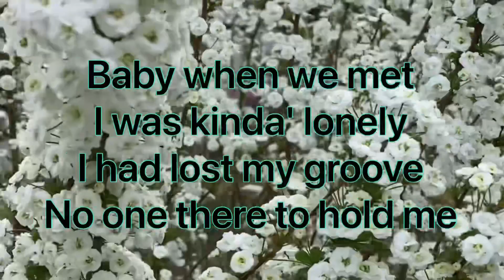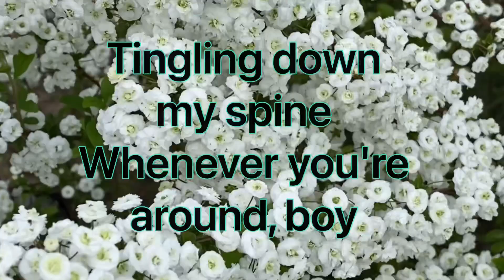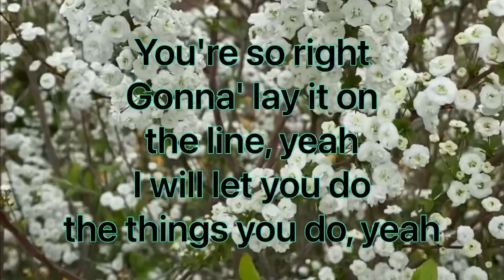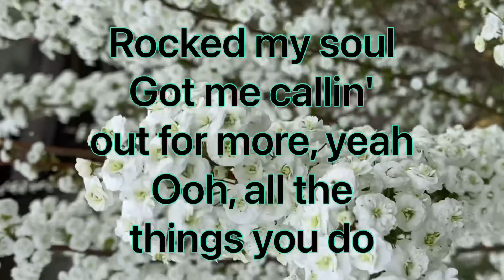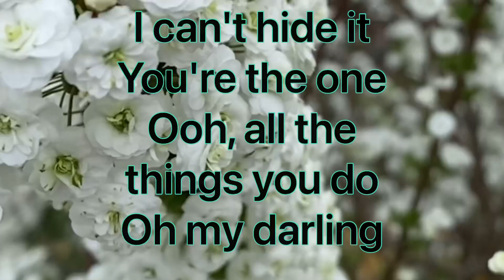THE THINGS YOU DO WITH LYRICS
Got me started
Hangin' on

{Verse 1}
Baby when we met
I was kinda' lonely
I had lost my groove
No one there to hold me

{Pre-Chorus 1}
Just what I wanted
Just what I needed
You saw me through
I was on a slow train
Headed for a heartbreak
You came along (Oh-ooh)
Played a new song

{Chorus}
So turn it up
Don't ever stop
It's how you do
I'll let you do
The things you do
Ooh, all the things you do

{Verse 2}
Tingling down my spine
Whenever you're around, boy
The way you pull me near
And whisper in that sweet voice
Oh-ooh

{Pre-Chorus 2}
You pull me through
N' I just love to hear
You walking through that door now, oh-ooh

{Chorus}
Don't ever stop
The things you do (Yeah yeah)
And I don't mind
Just take your time (Don't ever stop)

{Bridge}
You're so right
Gonna' lay it on the line, yeah
I will let you do the things you do, yeah
Rocked my soul
Got me callin' out for more, yeah

{Outro}
Oh my darling
Got me started
Hangin' on
Oh-ooh
So excited
I can't hide it
You're the one
Oh my darling
Got me started
Hangin' on
So excited